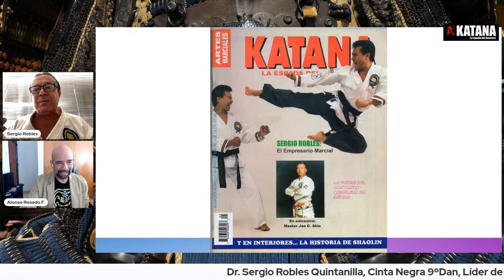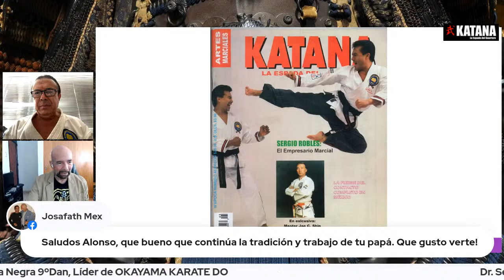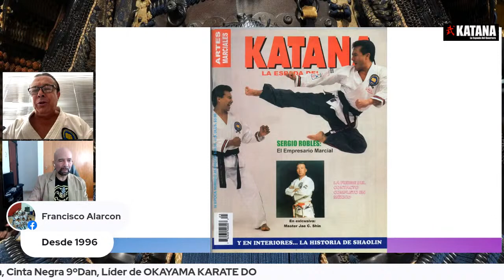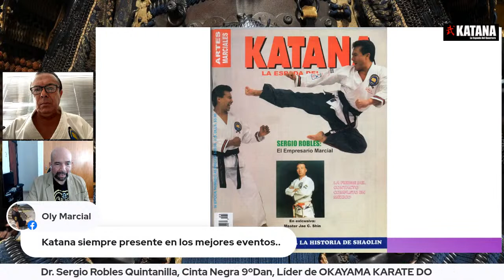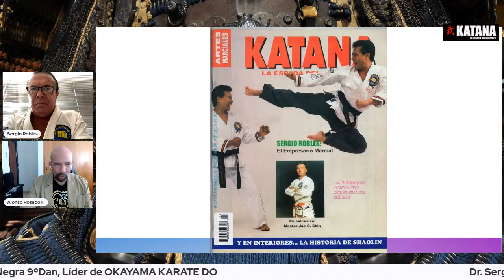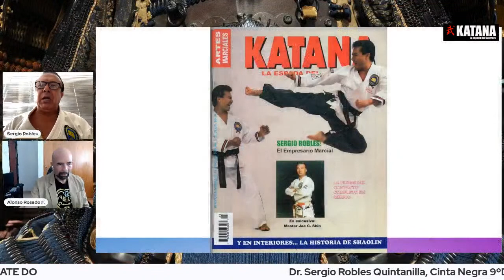Sergio Robles en Vivo!!!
Sergio Robles, Líder de Okayama Karate Do habla de su nuevo Grado y de Artes Marciales en General